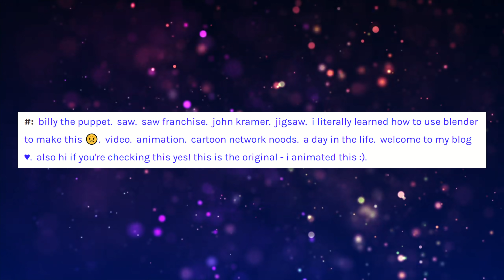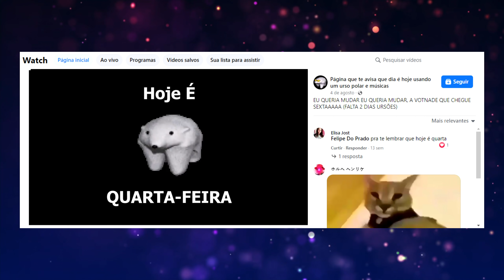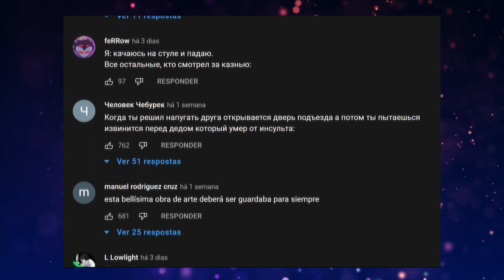‘Eu queria mudar’ Explicado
O meme ‘Eu queria mudar’ está fazendo um sucesso mundial, o meme apresenta a animação do boneco Billy do Filme Jogos Mortais dançando ao som de uma música brasileira.

Um dos primeiros vídeos postados no Youtube com o bonce Billy dançando, porém com a música ‘Jumpshot’

Uma das primeiras postagens com a edição + a música eu queria mudar | 9raiden3 |

⚠️Os vídeos que o canal Nukerz explica, são baseados em memes que estão em alta, e eles são criados por públicos de idades variadas, então consequentemente, alguns desses memes possuem assuntos com temas adultos, e são recomendados para maiores de 16 anos.